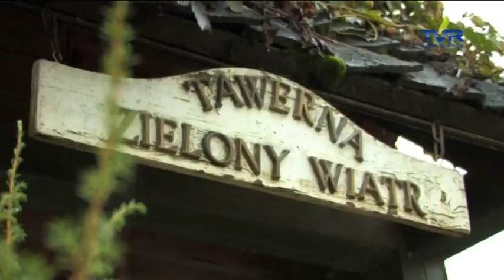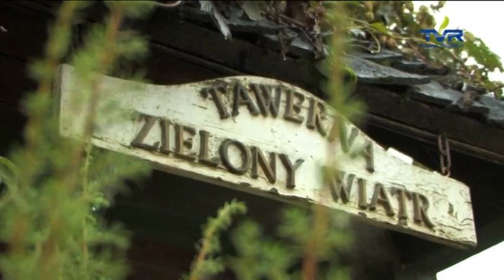Rosół z węgorza - Taniec z garami z Piotrem Galińskim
Taniec z garami to program kulinarno -- rozrywkowy, w którym będzie można zapoznać się z przepisami na ekologiczne potrawy bez chemii i sztucznych dodatków. A gotował będzie sam Piotr Galiński. Znany choreograf przemierzył całe Mazury w poszukiwaniu najsmaczniejszych regionalnych potraw.

Ogólnopolska Telewizja TVR to pierwsza i jedyna w Polsce telewizja dedykowana tematyce życia i spędzania wolnego czasu poza miastem. Program adresujemy do wszystkich tych, których fascynuje i intryguje życie, praca i aktywny wypoczynek z dala od wielkomiejskiego gwaru. Włącz TVR.

Zgodnie z mottem "Blisko Ludzi Blisko Natury" na naszej antenie można znaleźć szeroki wachlarz programów edukacyjnych, poradnikowych, informacyjnych, społecznych oraz rozrywkowych.